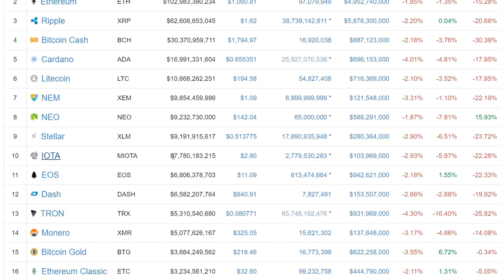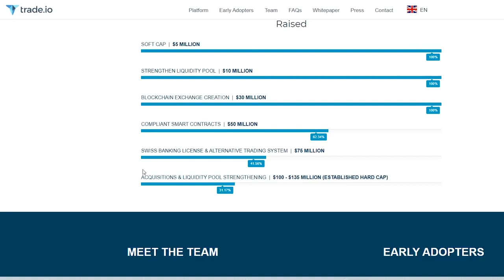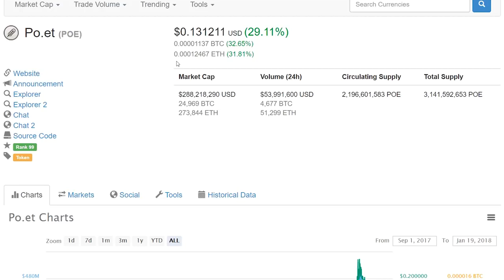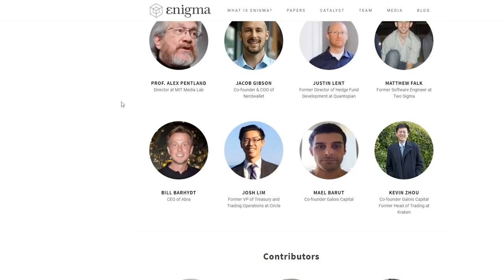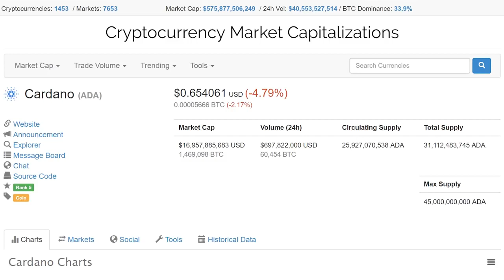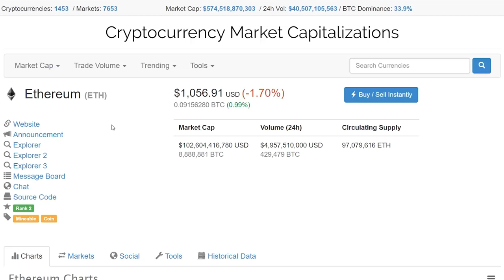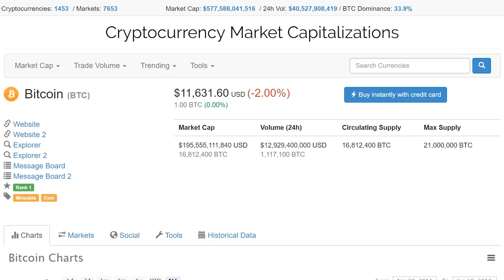Top 10 Cryptocurrency To Invest In For 2018 And 2019 2018 bonus